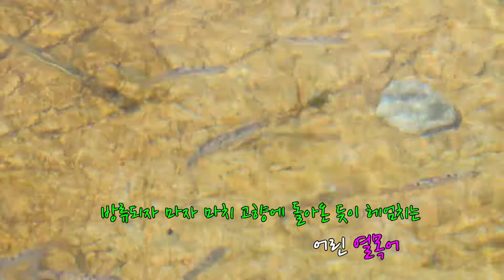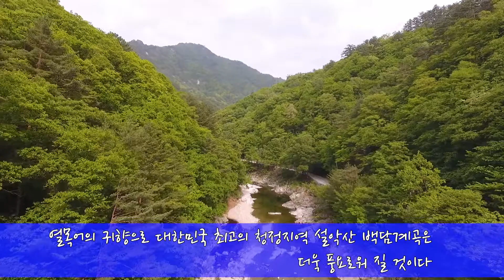열목어 방류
2019년 9월 28일 백담계곡에서 시행된 열목어 방류행사
(인제군의회 김상만의장과 백담노인회 주관)